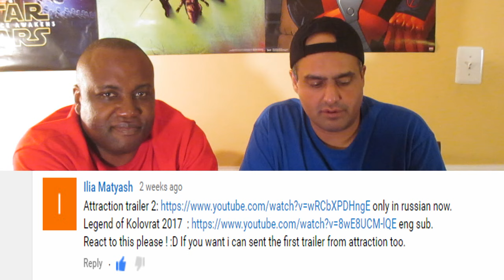Legend of Kolovrat ( Легенда о Коловрате ) Trailer Reaction (ENG SUB)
Legend of Kolovrat is an upcoming Russian historical fantasy film. It is scheduled to be released on Spring, 2017.

The film tells the tale about Golden Horde times and the warrior, Ryazan knight Evpaty Kolovrat, leading the squad decides to fight back khan Batu, who shattered Russia.

Starring:

Malakov Ilia
Aleksey Serebryakov
Alexandr Junior Iliin
Timofey Tribuntsev
Ulia Hlinina
Andrey Burkovskiy
Igor Savochkin
Polina Chernyshova